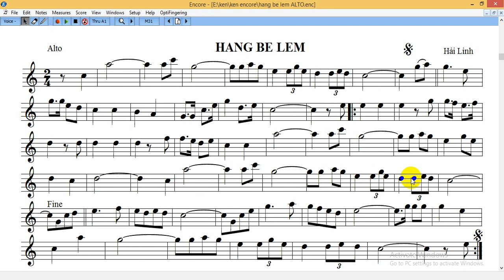HANG BE LEM